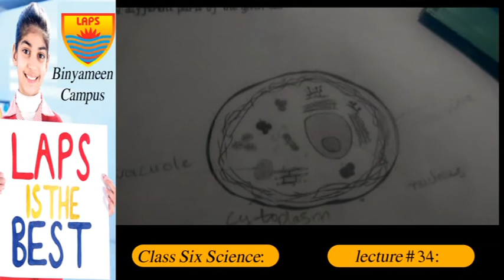Class 6th Science Lecture 35